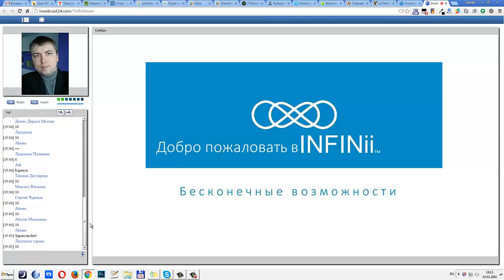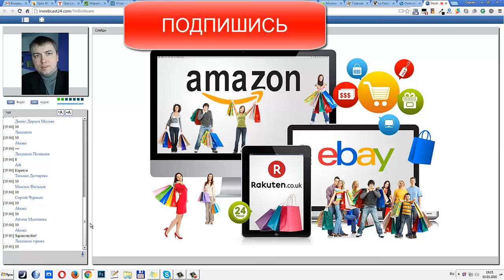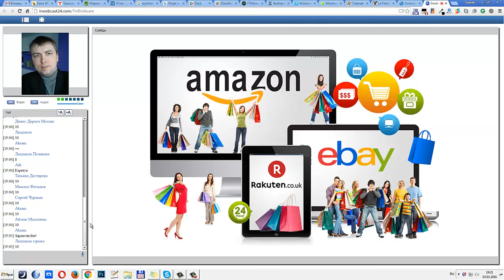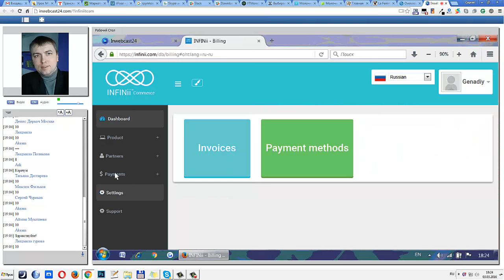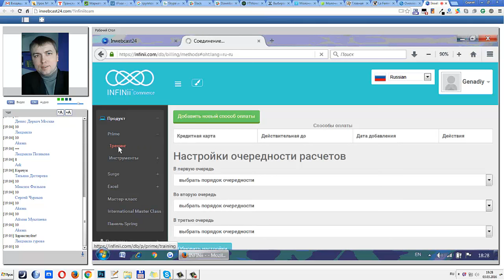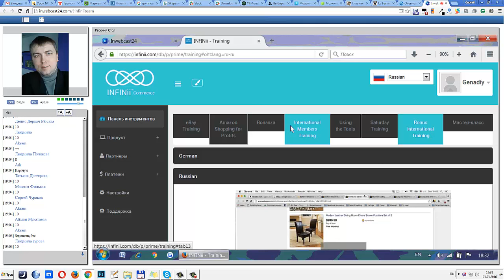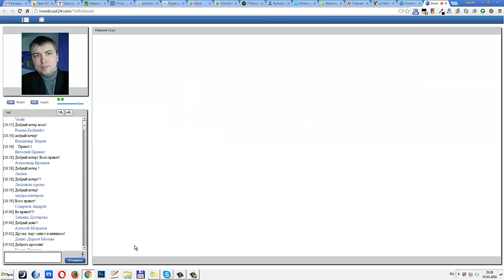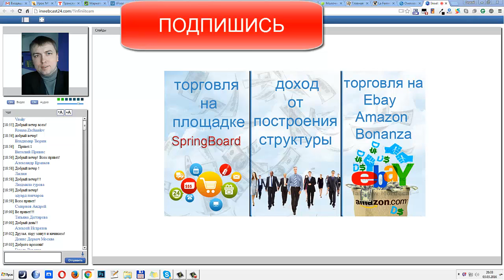Встреча партнеров Инфиниай 3 марта 2016. Вопросы и ответы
За более подробной информацией обращайтесь любым способом:

skype: churakov_sergey
Сергей Чураков